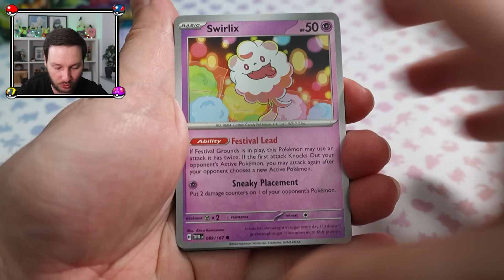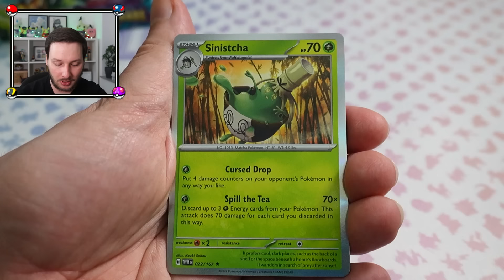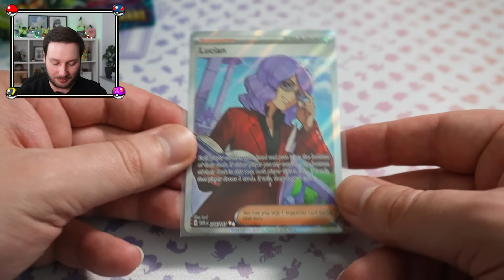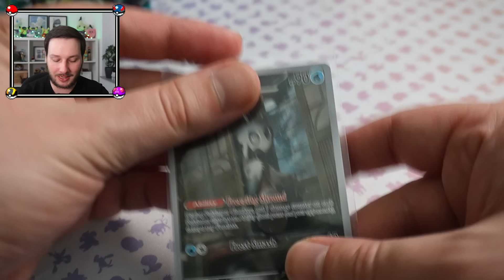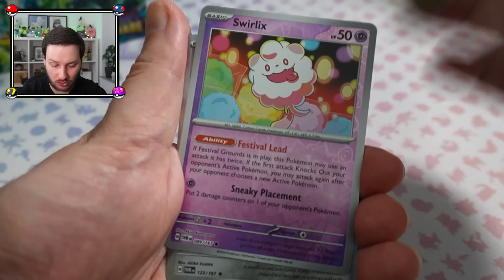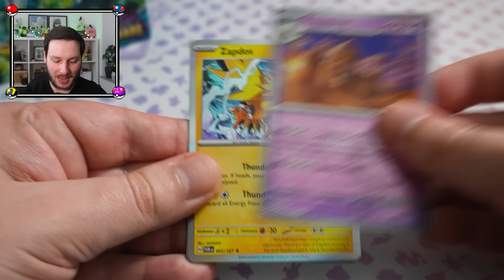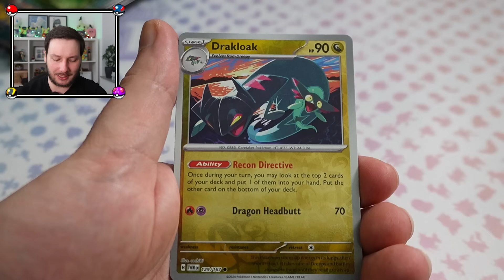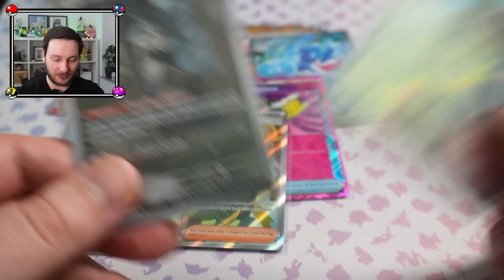Das NEUE Set Maskerade im Zwielicht ist da! Display Opening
Das neuste Pokemon TCG Set Maskerade im Zwielicht oder auch Twilight Masquerade ist am 24.05. erschienen. Darin sind nicht nur massig spielstarke Karten, sondern auch wieder einige schicke Artworks für die Sammlung. Zum Release öffne ich ein ganzes Display und hoffe auf feine Hits.

CODE: "imarkuni" für gratis Goodies beim Kauf einer Top Trainer Box oder eines Displays vom Set Maskerade im Zwielicht

Unter folgenden Links findet ihr diverses TCG Zubehör wie Sleeves oder Ordner sowie Equipment, das ich auch selbst verwende. Euch kostet das aber nicht mehr. Wenn ihr mich auf diese Weise unterstützen wollt, würde ich mich sehr freuen.

Meine Sleeves:
Dragon Shield: Matte – Clear
Ultra Pro Clear Matt Sleeves
Ultra Pro Soft Sleeves
Ultra Pro Toploader

Meine Ordner:
Ultra Pro Premium Binder
Ultra Pro Hyperball Binder
Ultimate Guard Zip Binder

Mein Equipment:
Canon Powershot G7
Yeti Mikrofon
Elgato Key Light
Schnitt/Gaming Laptop Acer Nitro 5
Elgato Game Capture